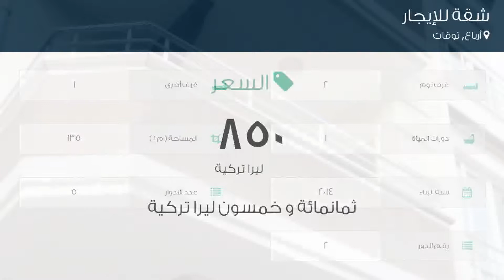شقة للإيجار في أرباع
تفاصيل العرض:-

رقم: 4656208

ميزات:-

2 الغرف, 1 غرف أخرى, 1 عدد دورات المياه, 5 عدد الأدوار, 2 رقم الدور, 2014 سنة البناء, غاز, سكني, صالة